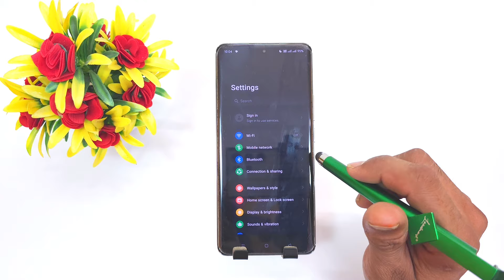Realme narzo n63 network speed setting | Realme narzo n63 net speed setting